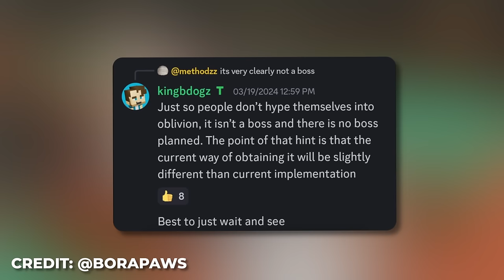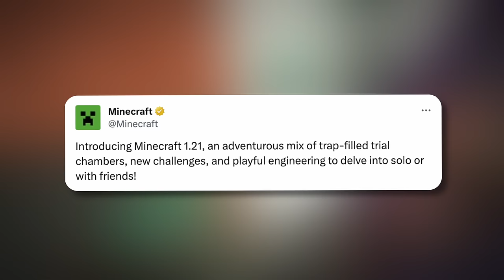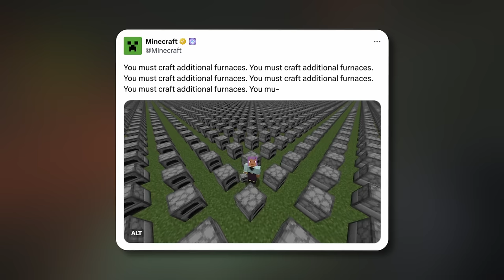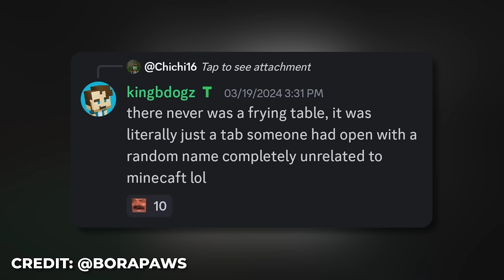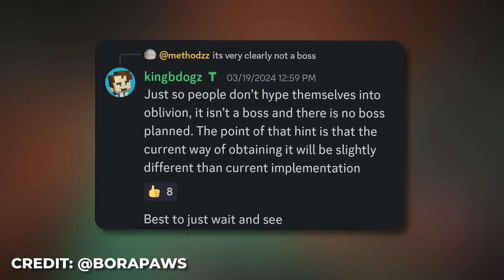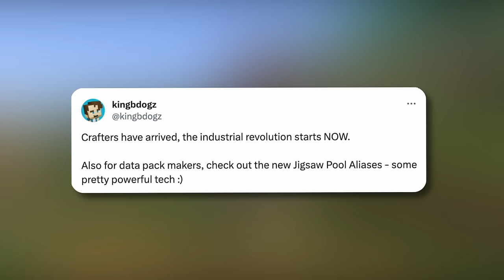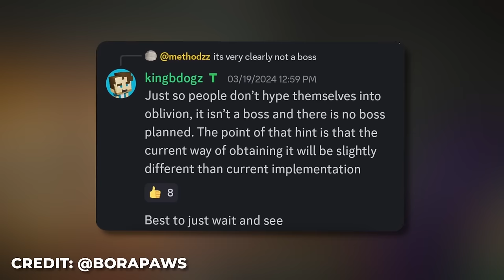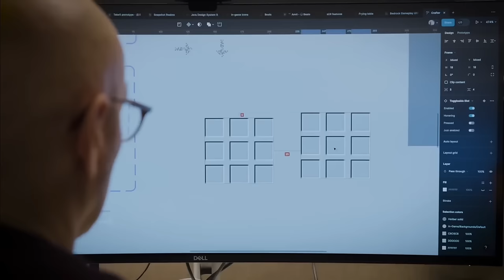Mojang Just Confirmed NO NEW BOSSES Are Coming To Minecraft 1.21...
In this video I am going to be talking about what is in my opinion, some devastating news for the Minecraft 1.21 update.

Time Stamps:
0:00 - Introduction
0:34 - The recent Minecraft Frying Table teasers
2:58 - Some bad news for Minecraft 1.21
6:24 - Minecraft Java Edition Snapshot 24w13a
8:07 - Some more Minecraft 1.21 update news

This Is DEVASTATING News For Minecraft 1.21…